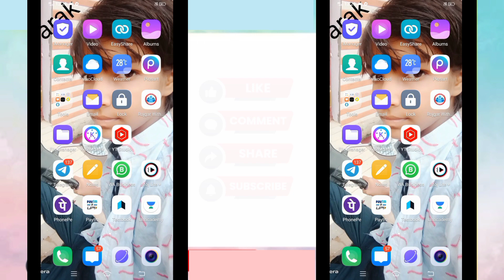HOW TO FIX CUSTOM THUMBNAIL PROBLEM ON YOUTUBE STUDIO 2023 how to enable custom thumbnail in youtube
to add custom thumbnail verify your account on youtube on your computer